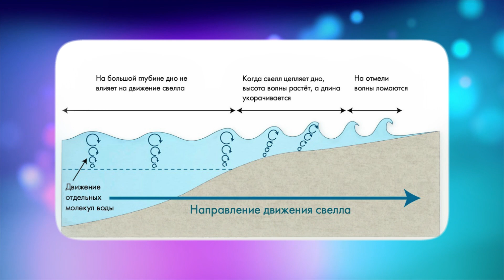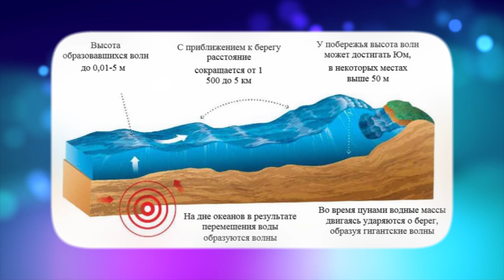Вопрос века: Почему у морей и океанов есть волны, а у рек и озёр нет?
Привет, друзья. Сегодня мы с вами поговорим на довольно интересную тему, а именно почему у морей и океанов бывают действительно огромные волны, а вот реки и озёра такими волнами похвастаться не могут. Почему так происходит?